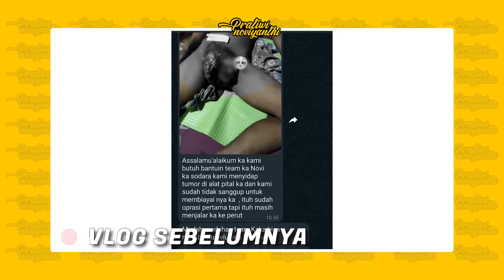KANKER T3STIS!! KEDUA T3STIS NYA SUDAH PECAH, KULIT PAHA HABIS UNTUK TAMBALAN OPERASI DI PERUT